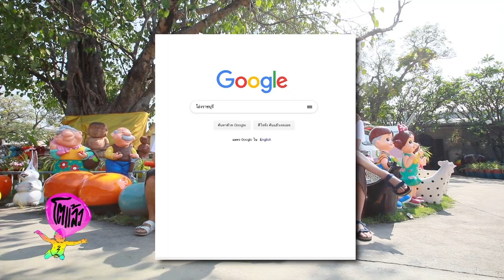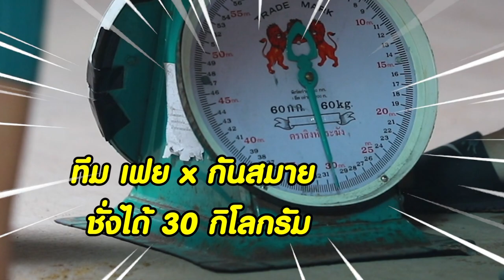โตแล้ว....ราชบุรีไม่ได้มีแค่โอ่ง EP.145 [1/4] วันที่ 30 มีนาคม 2562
รายการไกด์บุ๊คสมาธิสั้นของคนเข้าสู่วัยรุ่น...ที่ไปไหนก็ได้ "โตเเล้ว"
กับ 4 พิธีกรเพื่อนซี้  ทอย / เฟย / ไบรท์ / เฟิร์ส
และ NEW FACE หน้าใสวัยรุ่นมากกกกก